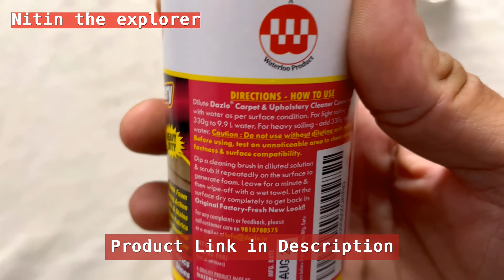Car AC service at home # कैसे करे घर पर कार AC Service increasing cooling Condenser cleaning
Describpiton
Product Link:-
Dazlo Carpet & Upholstery Cleaner (330g)
High Foam AC Coil Cleaner
TAPARIA Screw Driver Set
Screwdriver Set with Box Spanners

How often should you service the AC in your car?
Does car AC need servicing?
What is included in AC servicing?
How do I know if my car AC needs recharging?
How is car AC servicing done?
Can you clean a car AC condenser?
What can I use to clean the condenser in my car?
What are the symptoms of a dirty condenser?
How much does condenser cleaning cost?